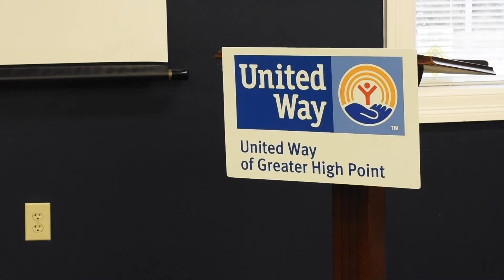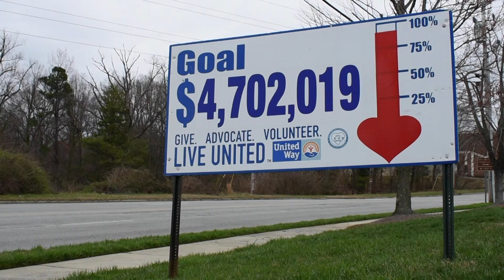COM 4343 2020 (Matthew Dill United Way Broadcast Package)